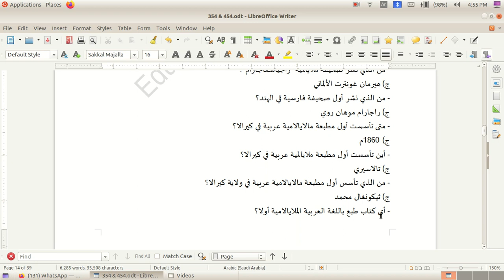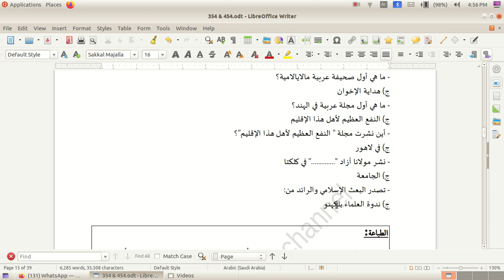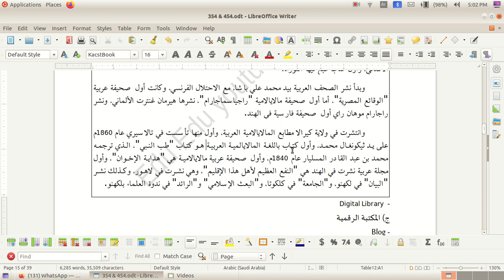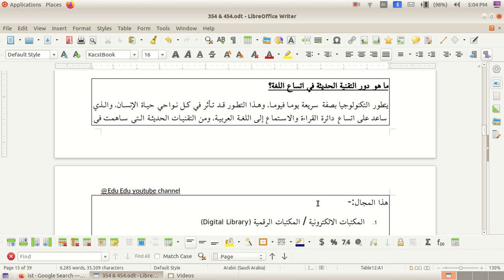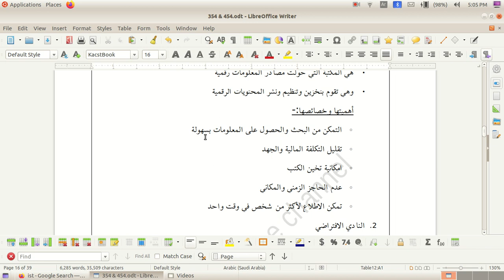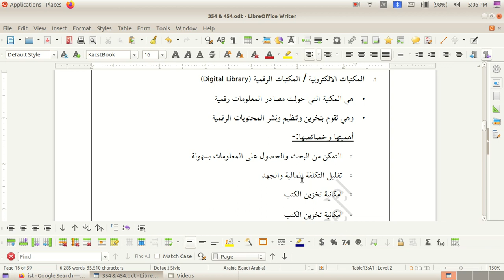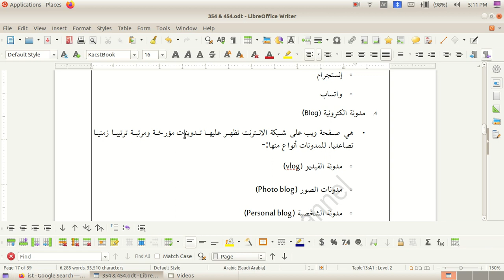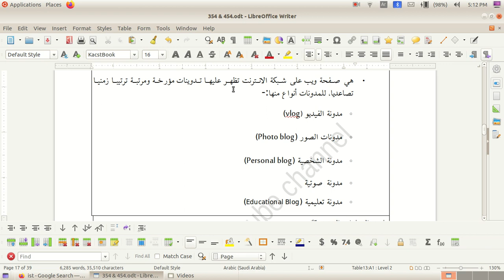D.El.Ed Arabic | Paper 354 – Short Notes | Part -05